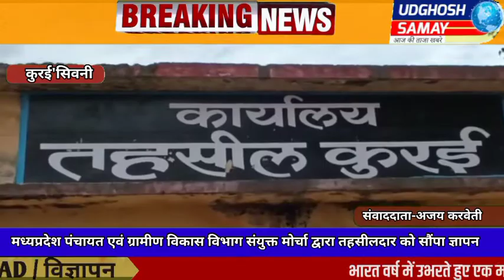मध्यप्रदेश पंचायत एवं ग्रामीण विकास विभाग संयुक्त मोर्चा द्वारा तहसीलदार को सौंपा ज्ञापन